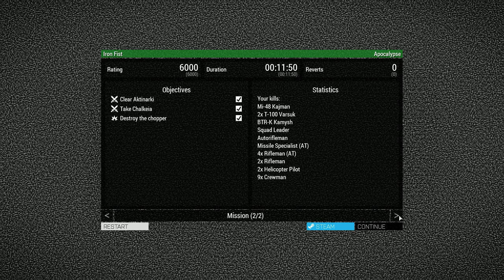ARMA 3: Iron Fist (Tank Attack)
Mission: "Iron Fist" by Wiki

Mods: JSRS Soundmod